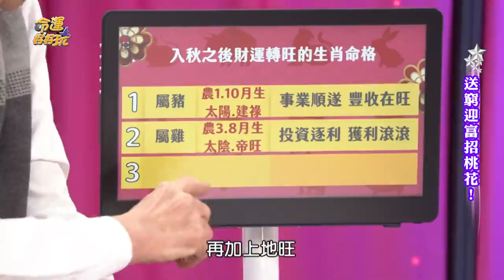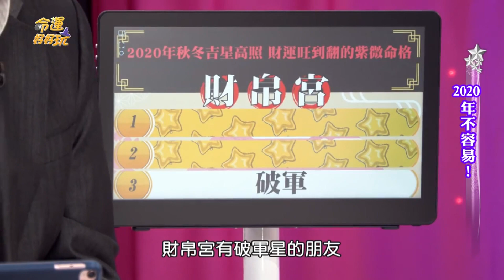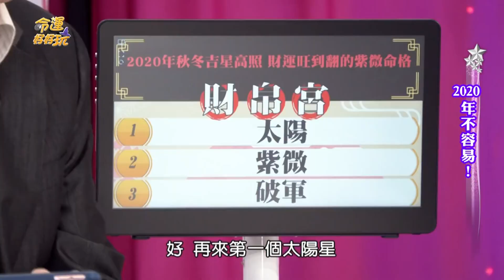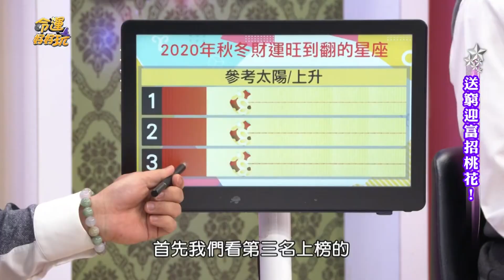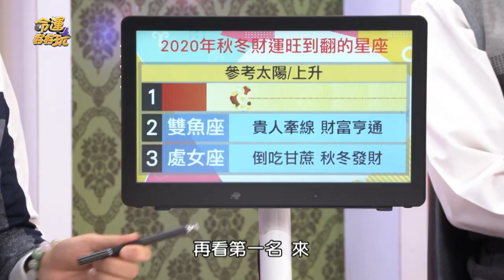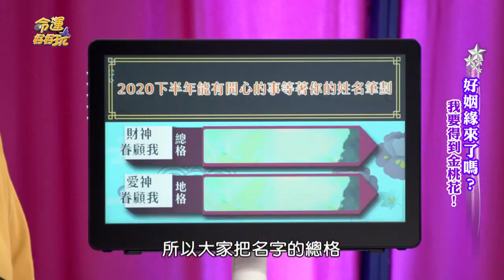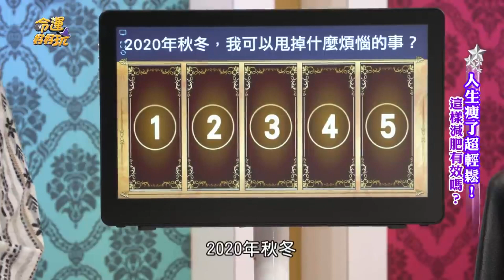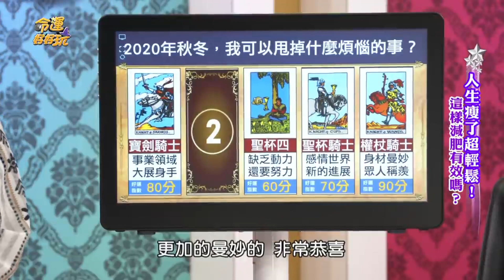最強！2020秋冬運勢大預言 一次給你財運全分析